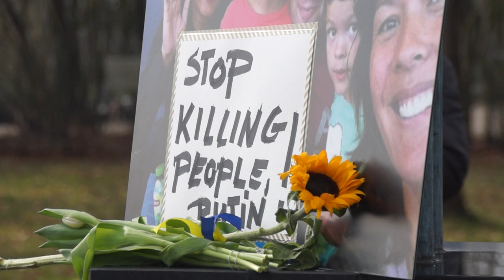У Нідерландах проходять акції протесту проти агресії Росії в Україні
У нідерландському місті Ейндговені біля меморіалу жертвам МН17 відбулась акція протесту проти війни, яку Росія розв’язала проти України.
Участь в акції взяли родичі загиблих унаслідок збиття російськими військовими літаку “Малайзійських авіаліній”, українці, білоруси, а також громадяни Польщі та Грузії.
“Путін показав своє терористичне обличчя. Монумент МН17 для нас символізує боротьбу з тероризмом. Після вторгнення Росії в Україну ми, українці (в Нідерландах - ред.), вирішили зібратися, утворити одне ядро, яке буде надавати допомогу людям в Україні, а також тим, хто змушений зараз шукати тимчасового притулку за кордоном. Для нас дуже важливо, щоб світ і Нідерланди вчасно реагували та діяли проти путінського режиму. Це вже третій день війни в центрі Європи - і тільки вчора почалися дієві кроки. Зараз іде війна не України з Росією, а демократії з тероризмом”, - сказав один з організаторів заходу Володимир.
Учасниками акції в Ейндговені стали близько 200 осіб. Люди принесли до монумента МН17 соняшники, які вже стали символом трагедії МН17. Пол Маркельбах приніс фото своєї родини, яка загинула на борту літака.
“17 липня 2014 року моя родина полетіла у відпустку. Мама вперше поїхала у відпустку без батька, який помер двома роками раніше, у 2012 році. На цій світлині ви можете побачити мою сестру, двох моїх племінників, мою матір і шурина. Вони перебували на борту літака рейсу MH17, який був збитий у небі над Україною... Путін - справжнє зло та уособлення насильства", - сказав він.
Чоловік каже, що прийшов підтримати своїх друзів-українців, які перебувають у Нідерландах, але мають сім’ю та друзів в Україні і сподіваються отримати допомогу від світу. "Я пережив жахіття 7,5 року тому, і з цим дуже важко боротися. Тому я тут, щоб підтримати”, - зазначив він.
Заступник мера Ейндговена Монік Ліст сказала, що від імені муніципалітету хоче підтримати "багатьох людей в Україні, які зараз так сильно страждають від війни, якої не бачили в Європі багато років".
"Як муніципалітет Ейндговена ми підтримуємо людей з України, які живуть, працюють і навчаються тут - це близько 300 людей. Ми співчуваємо вам, і ви можете розраховувати на нашу підтримку”, - зауважила вона.
Акція протесту проти російської агресії відбулася і біля муніципалітету Гааги, де зібралося близько 1000 людей.
Подібні заходи із закликом зупинити війну Росії проти України відбуваються на всій території Нідерландів сьогодні та заплановані на завтра.